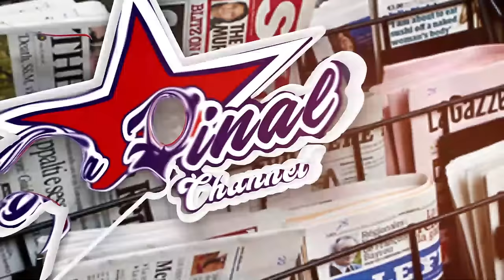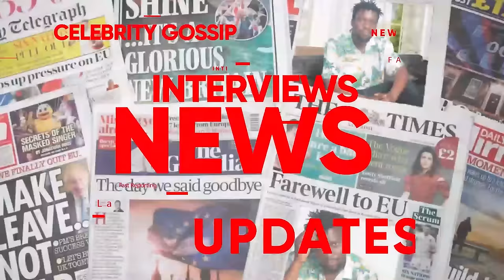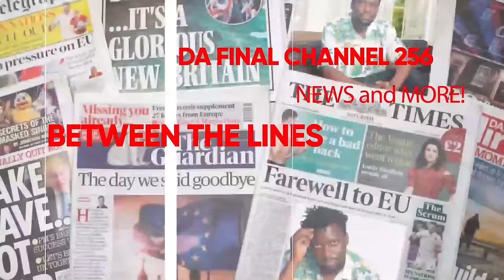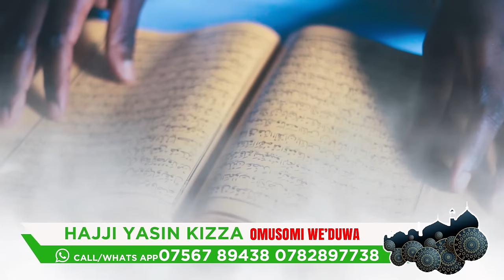ENO BITABUSE: EDOGO N'EKITAMBO MU BIZONTO. SUGAR MUMMY OBA FAN? BWIINO NE GIANT ZONTO WUUNO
TRENDING STORY